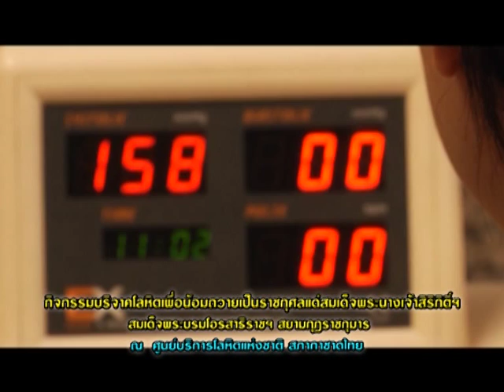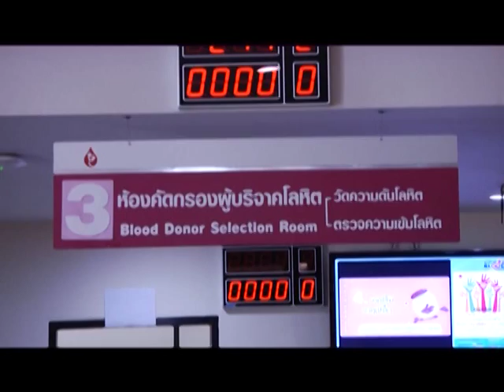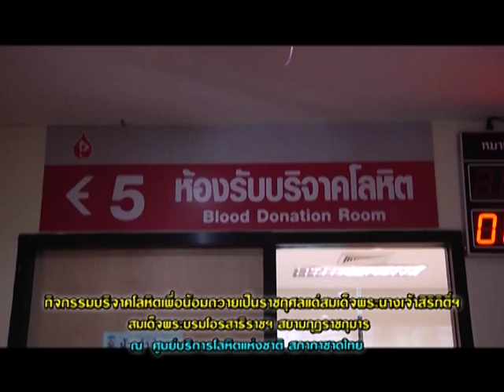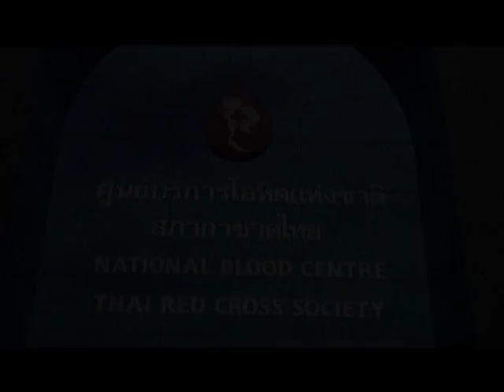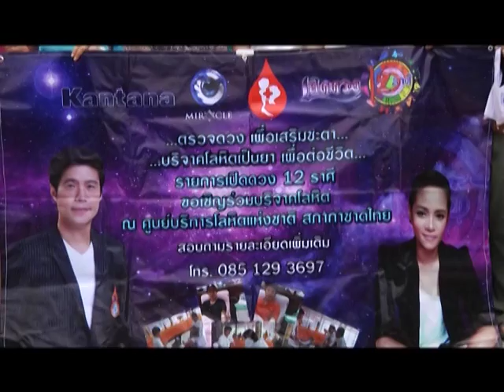รายการเปิดดวง 12 ราศี | 27/07/58 | EP 1/4